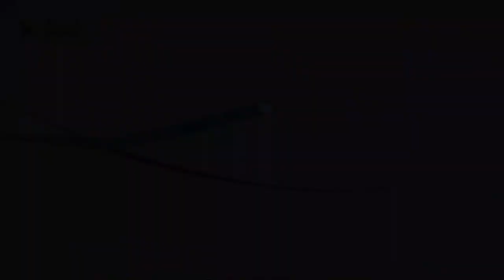528 رسائل تخص العابرين